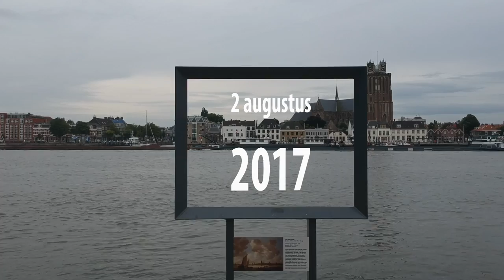2 augustus 2017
vandaag de Drone weer even gelaten en de canon g7x gebruikt voor de timelapses